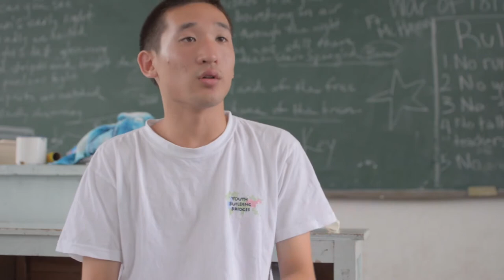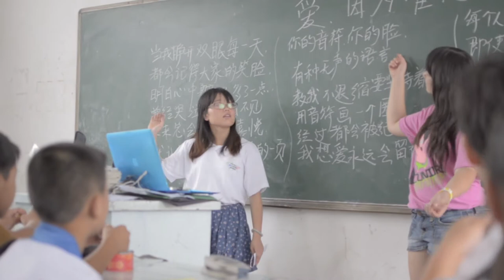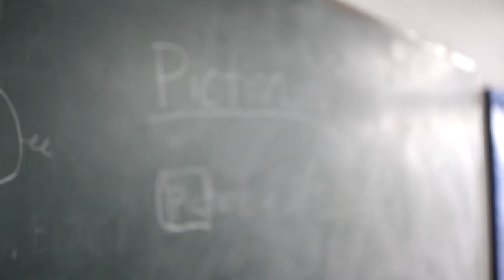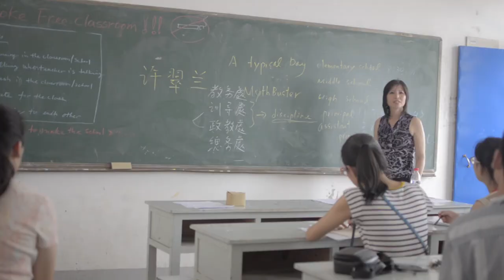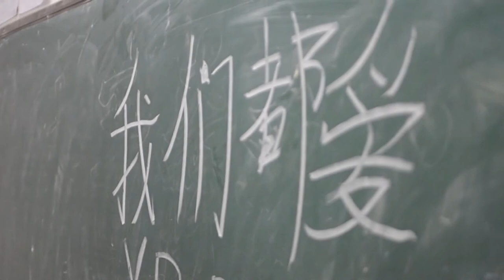Youth Building Bridges Documentary 2013